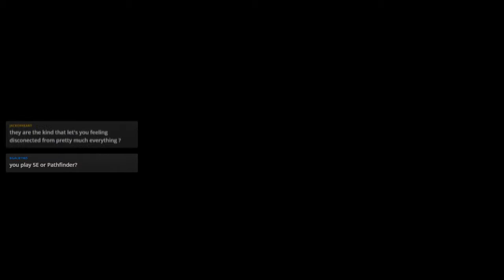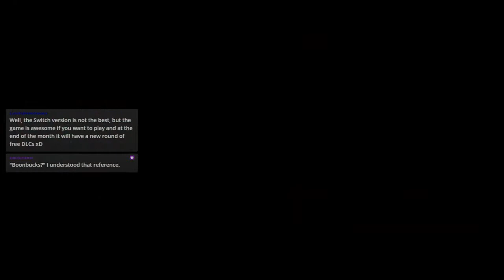Let's Stream Evolution Again! – Episode 9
One of my favorite RPGs, even if it's showing its age, and one of the first on the Dreamcast. Let's follow along with Mag Launcher, Linear Cannon, and the rest as we search for the legendary cyframe Evolutia! All dungeons done, though don't expect me to pay off the final debt.